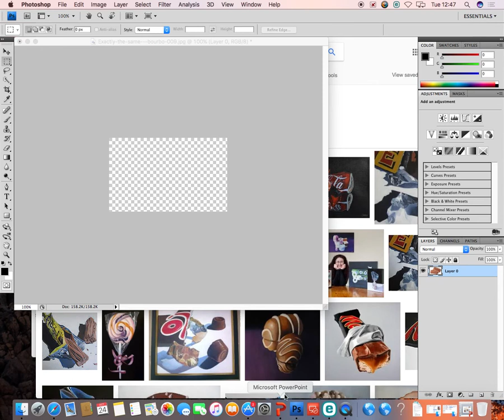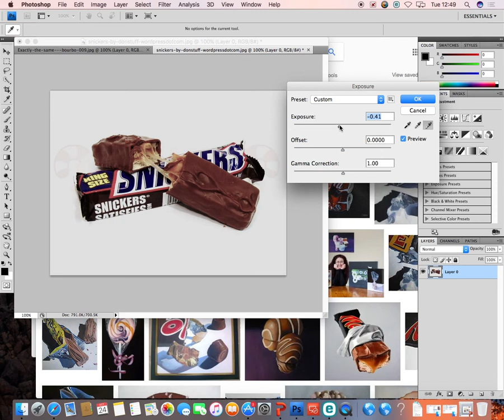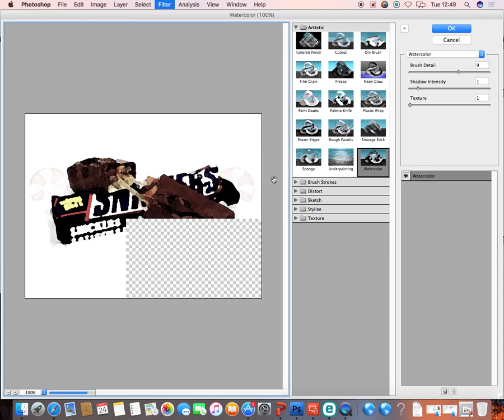How to edit in the style of April Jarocka